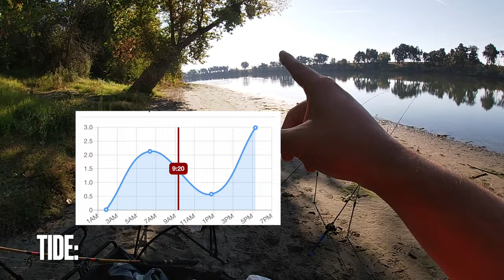Sacramento River November Striper Fishing 2023 ( Fall Run)